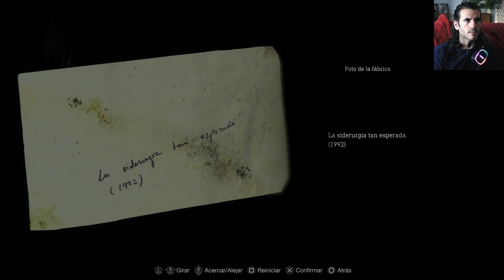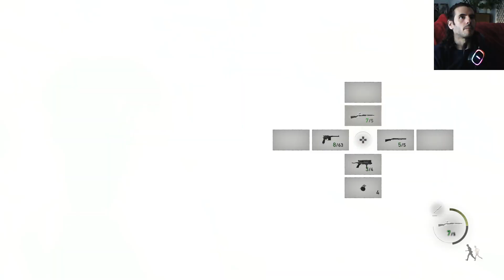[Parte 4] Vamos a Jugar RESIDENT EVIL 4 Remake - Rescate Presidencial - HARDCORE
Like ツ

►Cualquier cosa que compres en amazon desde este link ayudara al canal sin ningun coste extra para ti  =)